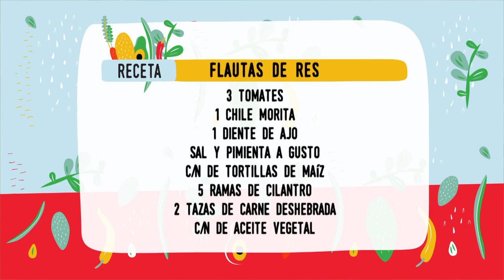Cocina Mexicana Para Principiantes: Flautas de Carne | El Gourmet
Aprende a hacer unas flautas de res ahogado con salsa roja deliciosas con la experta en comida mexicana Sonia Ortiz. Perfecto para fiestas!

INGREDIENTES 👨‍🍳👇

Aceite vegetal c/n
Cilantro 5 Ramas
Carne deshebrada 2 Tazas
Chile morita 1 Unidad
Crema de leche 100 cc
Ajo 1 Diente
Queso fresco c/n
Sal y pimienta c/n
Tomate 3 Unidades
Tortillas de maíz c/n